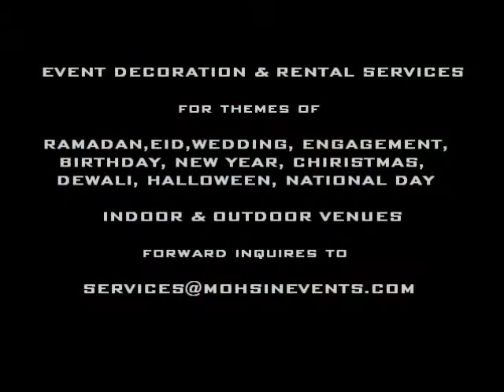MIRROR BALL & DISCO PARTY PACKAGE IN DUBAI BY MOHSIN EVENTS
MOHSIN EVENTS SERVICES PROVIDES COMPLETE DISCO PARTY PACKAGE FOR YOUR EVENT ALL OVER UAE.